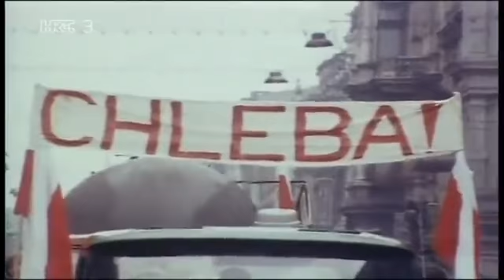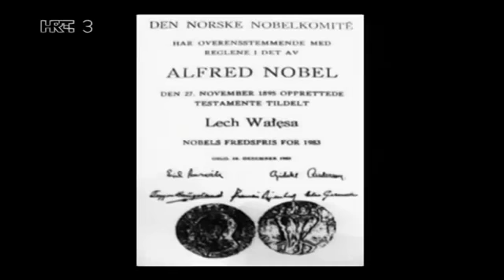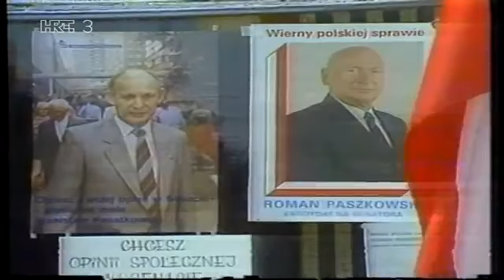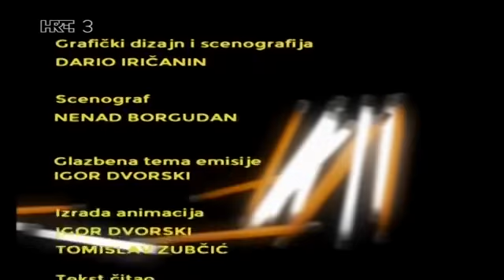Ratno stanje u Poljskoj 1981.